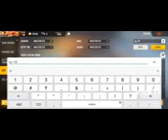GOT TOP RARE WALL -para SAMSUNG A3,A5,A6,A7,J2,J5,J7,S5,S6,S7,S9,A10,A20,A30,A50,A70 // FREEFIRE